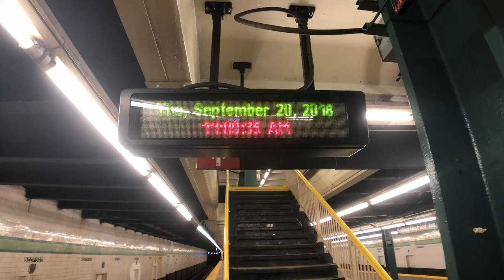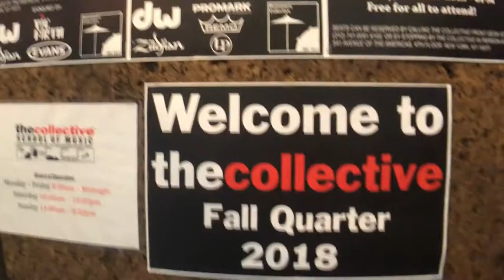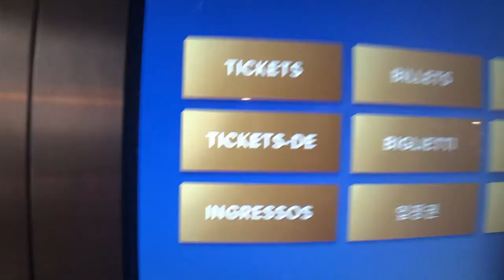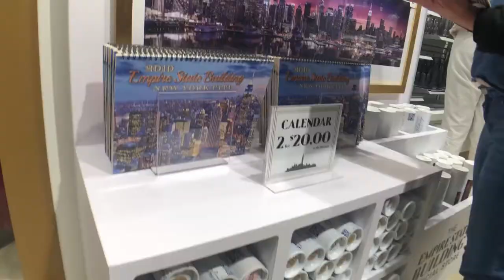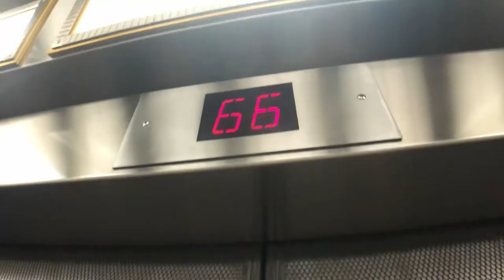Jaca w NYC #5 - W końcu zdrowy!